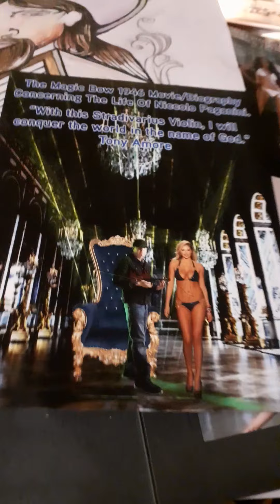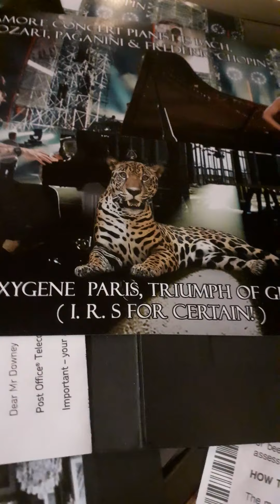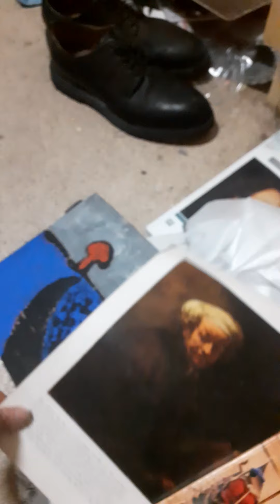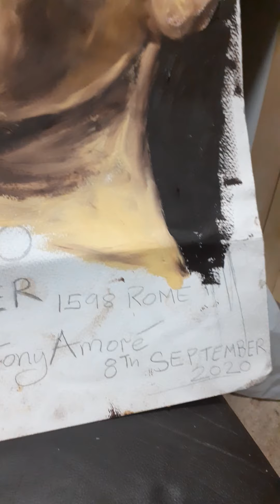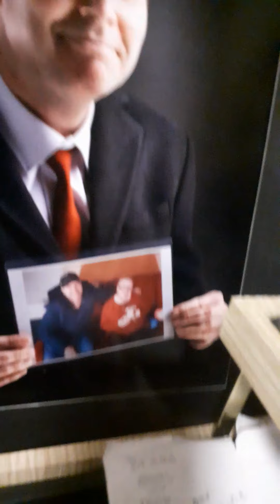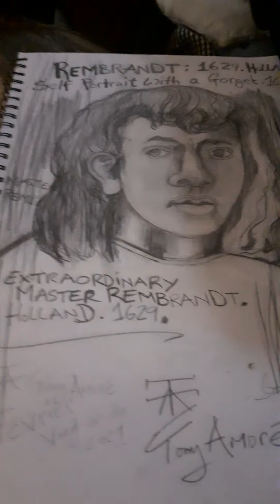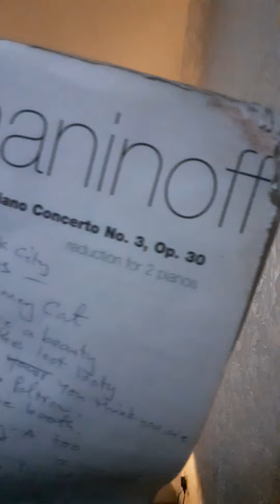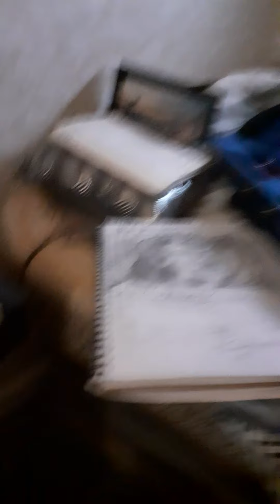Niccolo Paganini at the Leeds Conservatoire & the fit gorgeous Yorkshire Lass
Niccolo Paganini by birth lived in Poverty. He had natural ability to play the violin. With determination, honest hard work, desire, passion and ambition, he excelled above and beyond all measure of excellence, technical ability and technique. He was adored by millions across Europe. He played at Dury Lane, London with exceptional reviews and critics. He married Napoleon Bonaparte's sister, who described Paganini to his sister "you cannot marry that man, Paganini, he is below your station, he is just a poor, mere musician." Niccolo Paganini dies in obscurity.